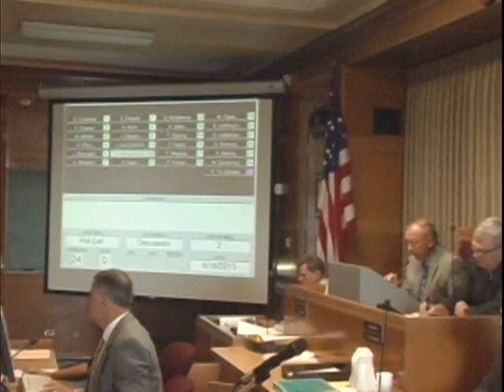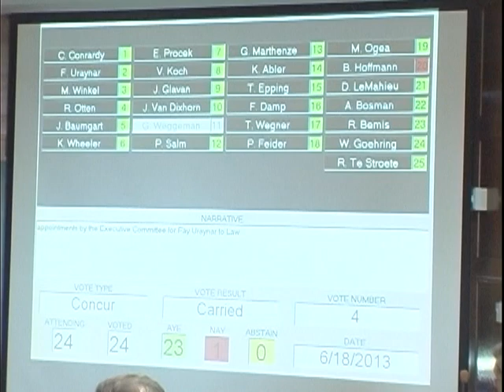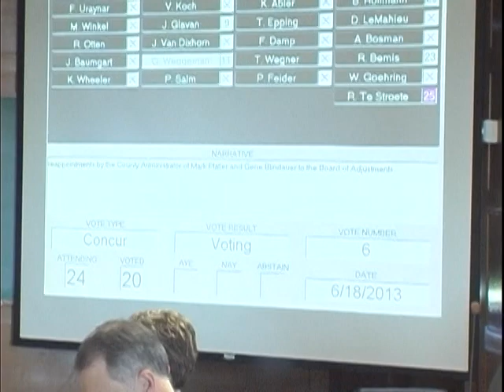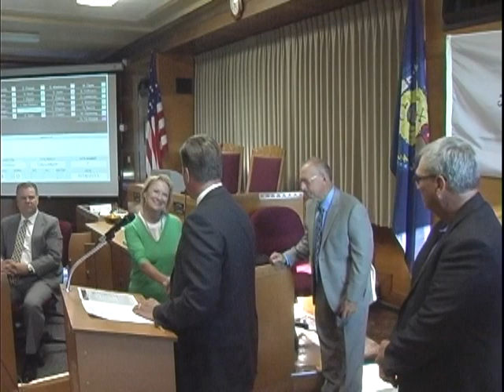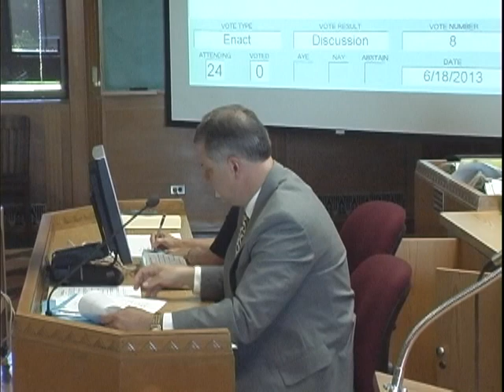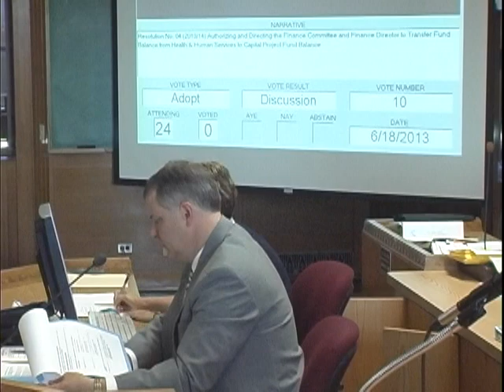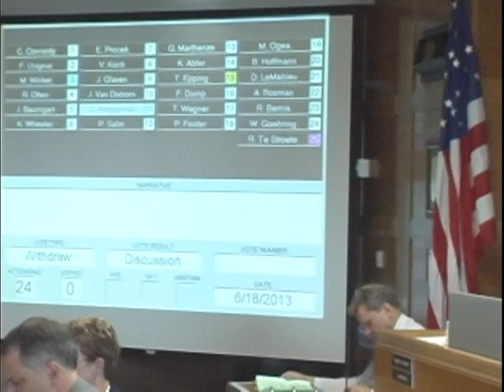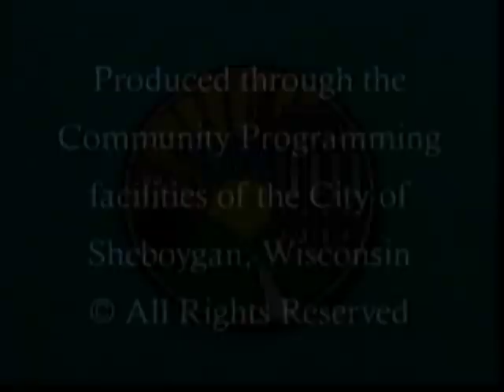County Board 2013-06-18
Sheboygan County Board of Supervisors Meeting